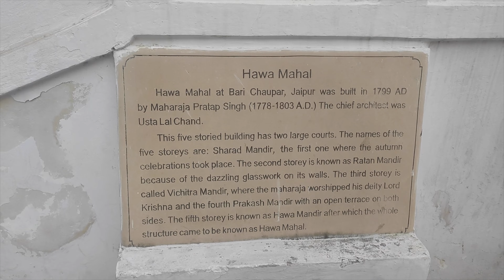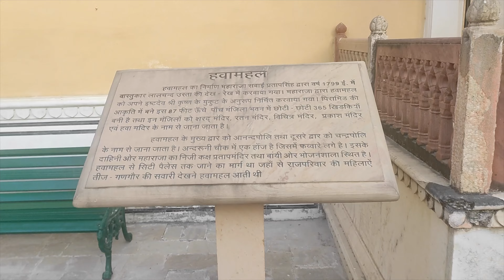Ep 4: Hawa Mahal JAIPUR History in 4K | हवा महल जयपुर | Inside Vlog & Guide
Hawa Mahal, Jaipur’s most iconic landmark, is no ordinary piece of architecture. It is a beguiling, 5-storied building dating back to the 18th century, which, with its lacy grillworks and honey-comb facade, renders city dwellers and travellers an extraordinary visual spectacle. From its intricate decors to the panoramas visible from here, Hawa Mahal is a popular landmark that demands a visit at least one in life. The alluring Hawa Mahal night view - when the moonlight shines on the city, is an experience in itself that leaves visitors awestruck.

The history of Hawa Mahal, the palace of winds, is quite intriguing. It was built in 1799 by Maharaja Sawai Pratap Singh for the court harem so that they could witness the royal processions and the street life. The exquisite pink and red sandstone ‘mahal’ stands out for its striking architecture, and the beautiful ‘jhaali’ works on its 953 windows.

Known as Maharaja Sawai Pratap Singh’s favourite resort, the palace was designed by an architect named Lal Chand Usta. The Hawa Mahal architecture is defined by its five-story tiered shape that rises to about 50 feet. The elevated facade resembles a honeycomb with small portholes, each with miniature windows, carved sandstone grills, and finials. The interior however consists of minimalistic decorative elements as compared to its gaudy exteriors.

Previous videos :
Albert Hall Musium Vlog: